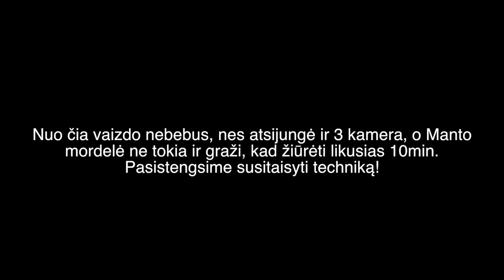PVS#25 kartu su ALGIMANTU ŽADEIKIU (KOMIKSAI & TATTOO)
BOOM! POW! POOF! Šį kartą pas mus svečiuojasi itin gabus žmogus tai Algimantas Žadeikis! Tattoo meistras, komiksų piešimo mokytojas. Kalbėjome apie besikuriančią komiksų kultūrą Lietuvoje, Southparką, klišines tattoo, nesėkmingus kartus ir kt!